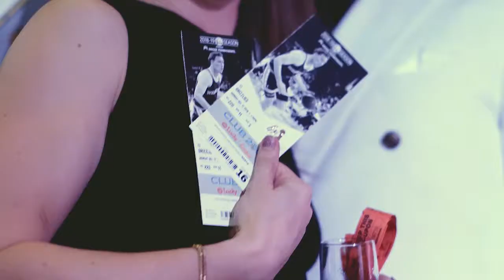Fluegelman Bunnell Award "A Night in Monte Carlo" Fundraiser